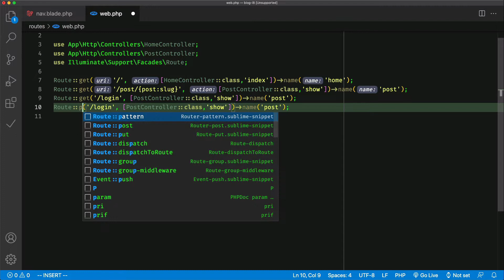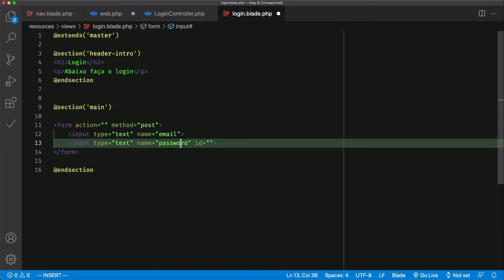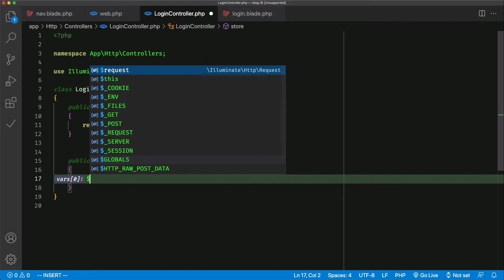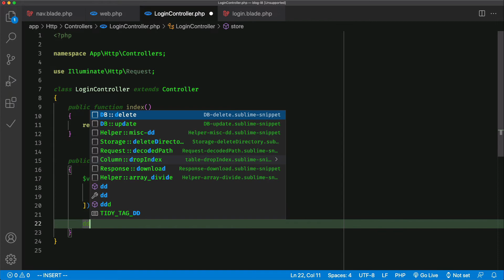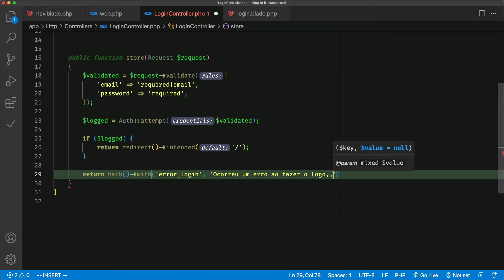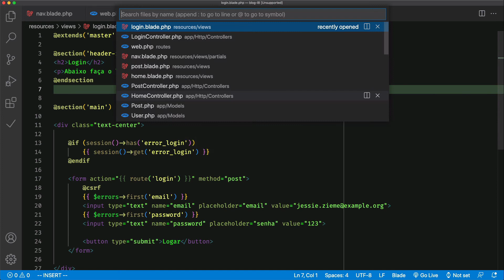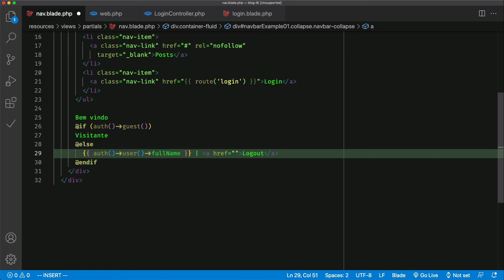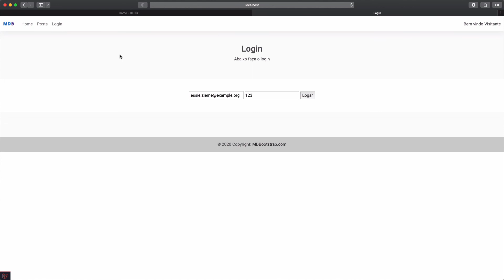Blog com Laravel#06 - Login